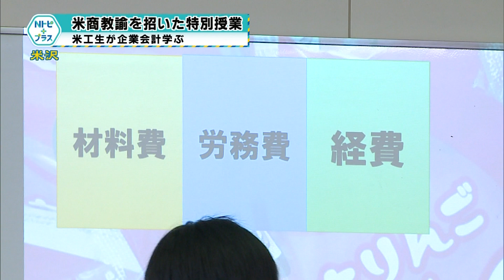2022年12月20日Nトピ＋プラスNEWS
12月20日のNEWSラインナップ①「米商教諭を招いた特別授業」米工生が企業会計学ぶ②「公民館永年勤続表彰伝達式」15年以上勤務の2人を表彰③「輝きの心伝承式」少年隊の心受け継ぐ④「高橋洸風書道会書展」個性豊かな作品並ぶ